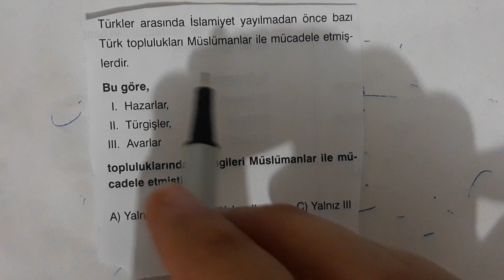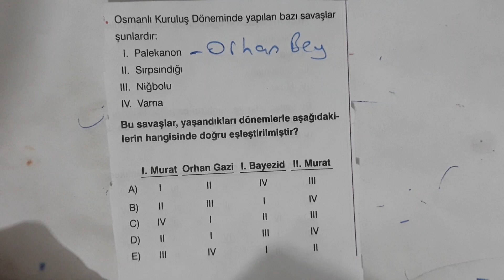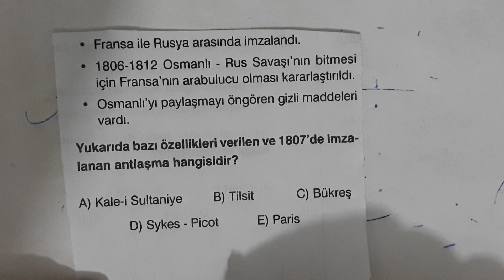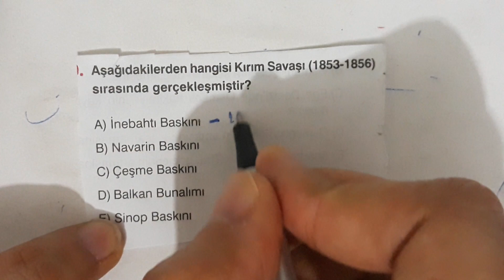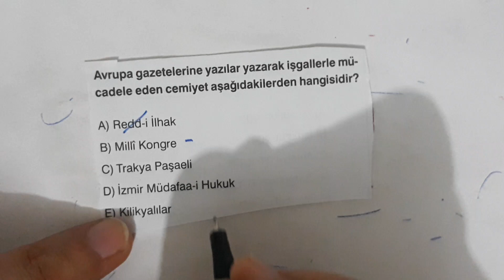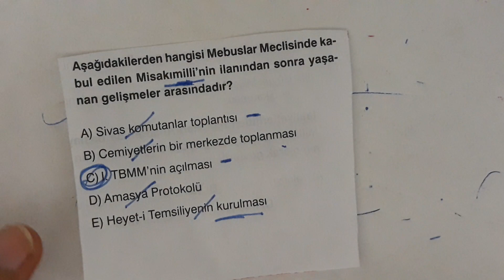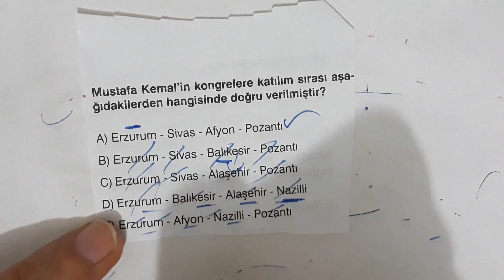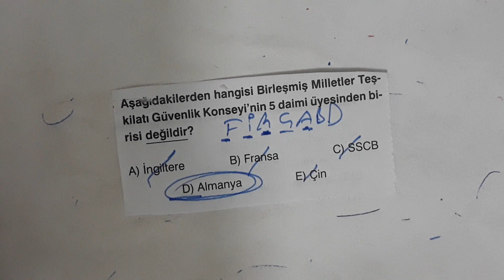Ortaöğretim KPSS Tarih Denemesi - 27 Soru - Ali Hoca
KPSS Ortaöğretim Sınav Formatı Tarih Denememiz
KPSS Ortaöğretim 2020
KPSS Ortaöğretim Tarih Deneme
EKPSS Faydalanabilir

EKPSS 2020
EKPSS Tarih